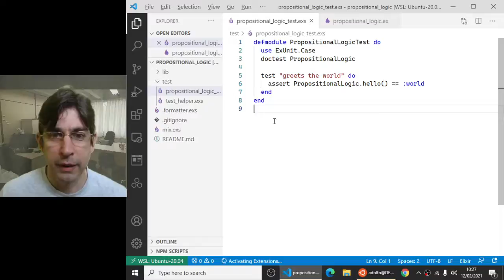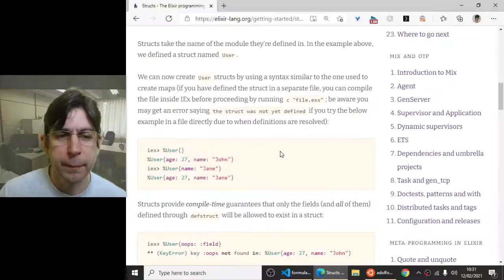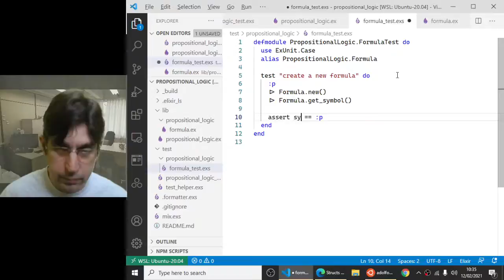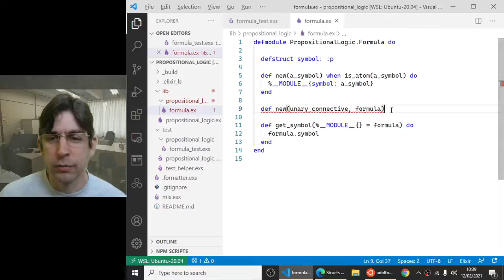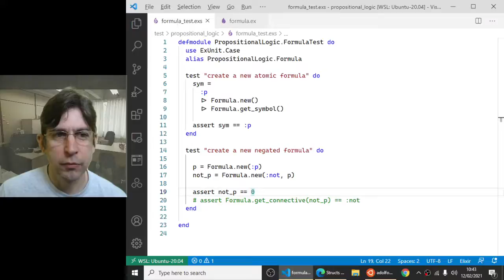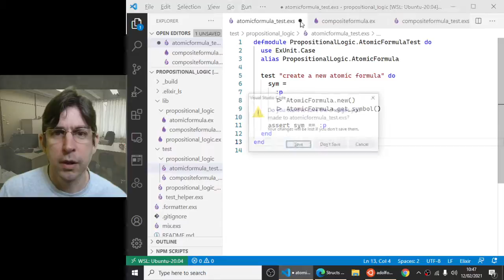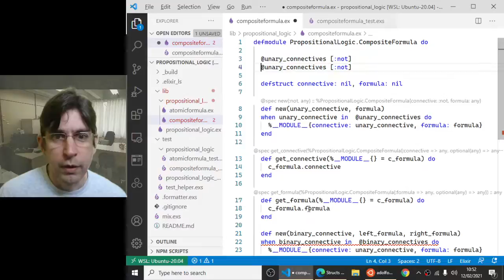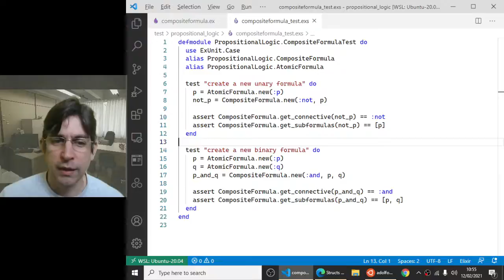Lógica Clássica Proposicional em Elixir